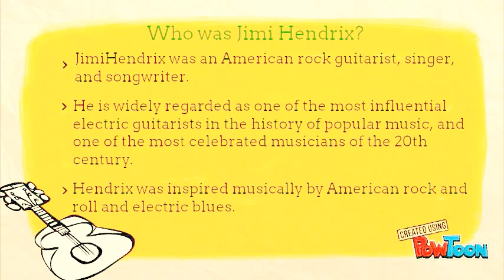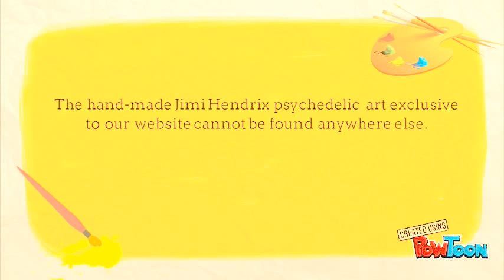Jimi Hendrix Paintings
This video is about the Jimi Hendrix and his paintings. He was the famous guitarist and also many of his paintings are available such which can be used in many ways.